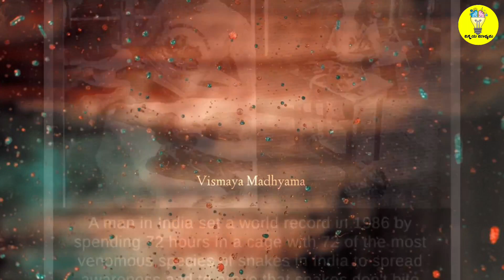🔥ಮಾನವ ಇತಿಹಾಸದಲ್ಲಿಯೇ ಭಯಾನಕವಾದ ಸಾಹಸ ಭಾರತದಲ್ಲಿ ನಡೆದಿದೆ!😳 | Amazing and Unknown Facts in Kannada...🧐